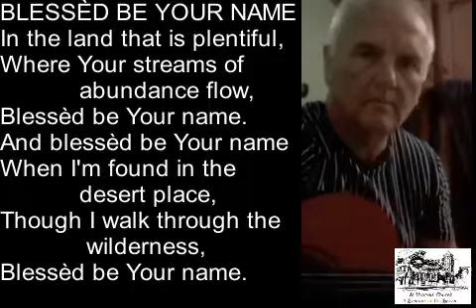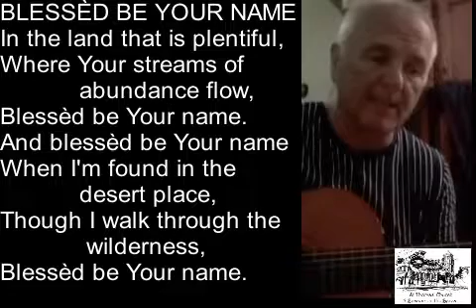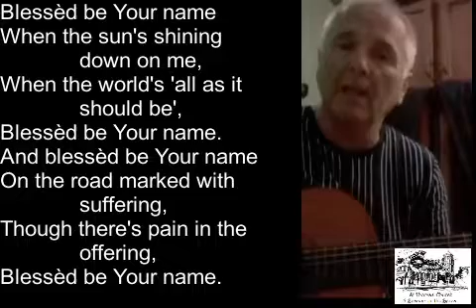MiddayPrayer Friday 9 October 2020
Comments and interactions welcomed